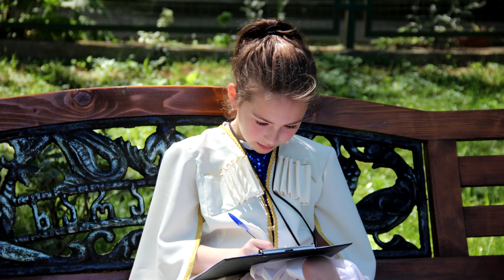ოდეონი ახალგაზრდებისთვის 2024 | იზა ვეფხვაძე